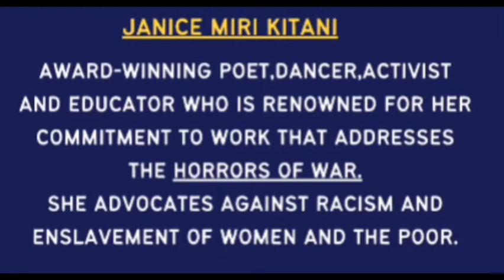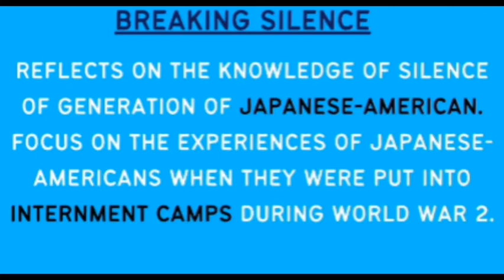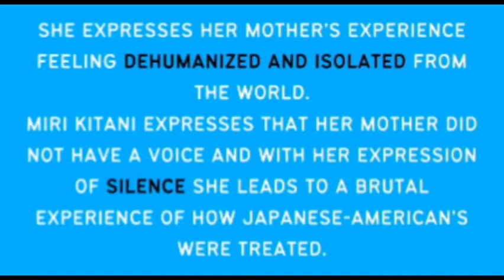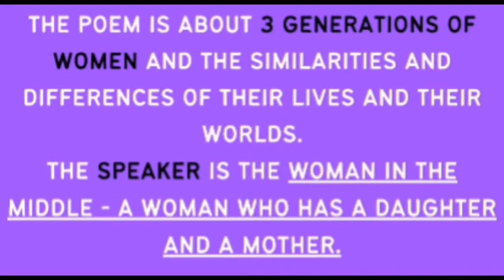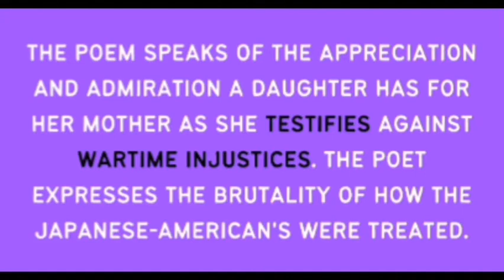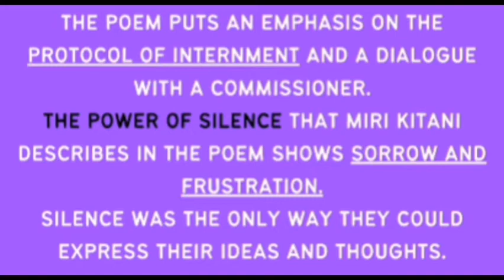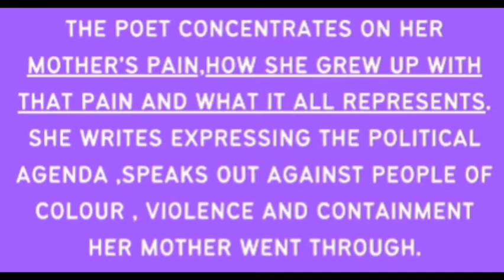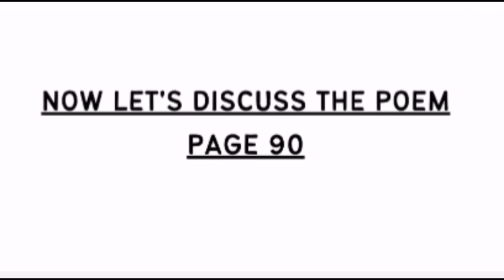3RD SEMESTER SIGNATURES|BREAKING SILENCE|CALICUT UNIVERSITY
This video contains 3rd semester signature 8th chapter BREAKING SILENCE for ba bba bcom bsc students under Calicut University.
 UPLOADED @AswathyKrishna_np

➡️DM FOR ANY QUERIES AND COMMENTS⬅️